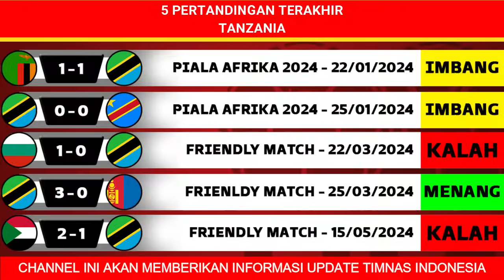RESMI! Jadwal FIFA MATCHDAY 2024 - Indonesia vs Tanzania - Jadwal Timnas Indonesia Live Indosiar